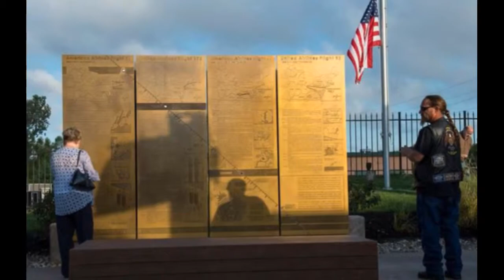The Night Shift, Sept. 11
Kansas City Star reporters talk about the victims of a triple homicide, a Florida man accused in a supposed bomb plot in Kansas City, and a visit from nuns on a cross-county bus tour.